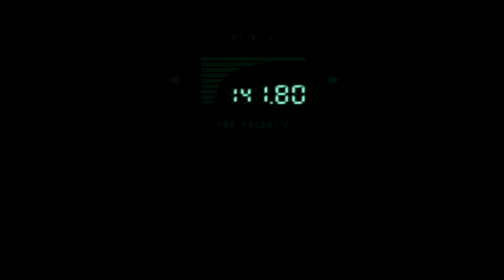|18| Metal Gear Solid 1 PSX | ¡Encontramos el Metal Gear Rex! | Español |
Hola chicos/as. En el capitulo de hoy por fin encontramos el Metal Gear Rex. Ahora solo queda introducir las llaves para detener el lanzamiento.